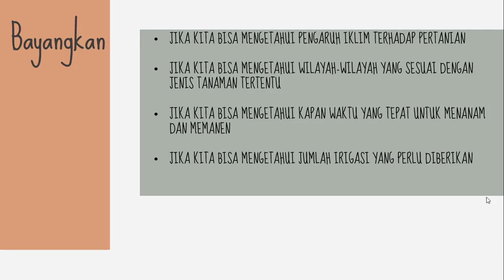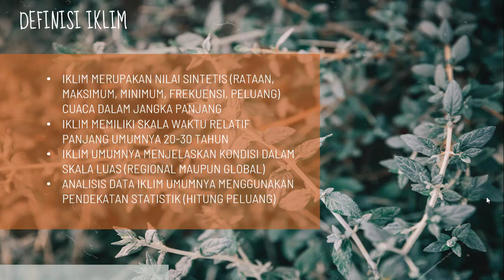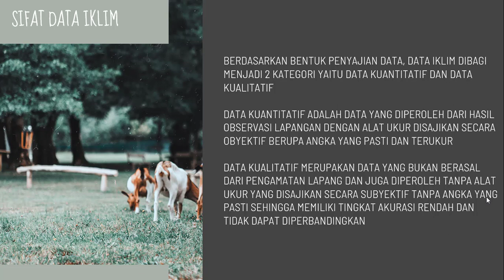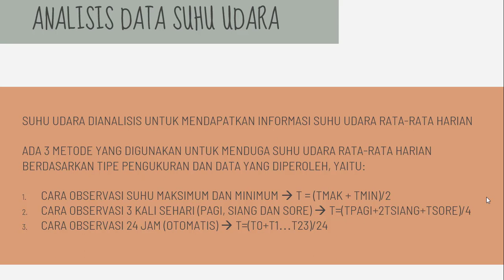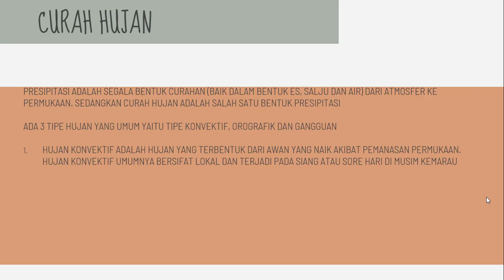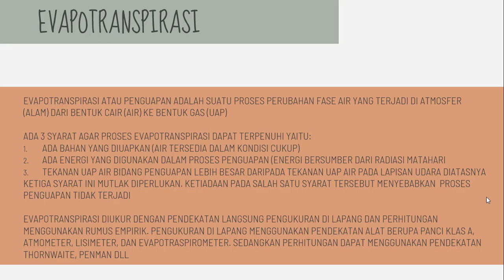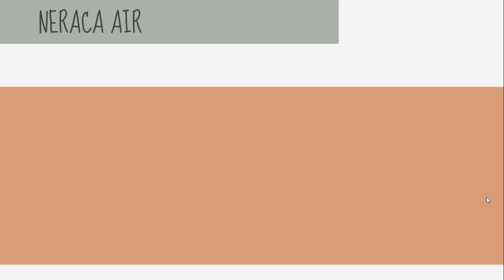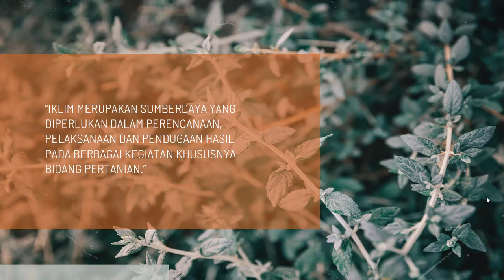Pemanfaatan data Cuaca/Iklim dalam Pertanian - Sebuah Pengantar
Kegiatan ini merupakan bagian dari program dosen mengabdi yang dilaksanakan oleh lembaga penelitian dan pengabdian masyarakat (LPPM) Institut Pertanian Bogor.

Pemanfaatan data cuaca/iklim untuk pertanian merupakan salah satu topik yang diberikan dalam upaya memberikan pemahaman tentang data cuaca dan iklim, pemanfaatan data tersebut pada pertanian dan juga mengetahui sifat-sifat dari data tersebut. Diharapkan dengan memahami karakter data tersebut, pemanfaatan data dapat dilakukan lebih maksimal untuk mencapai tujuan seperti yang diharapkan yaitu:
- mampu memanfaatkan data dalam meningkatkan produksi pertanian
-mampu melakukan prediksi untuk mengantisipasi dampak negatif dari kondisi ekstrim
-mampu melakukan kegiatan-kegiatan yang selaras dengan kondisi cuaca dan iklim setempat

Semoga dapat memberikan manfaat, kritik dan saran serta pertanyaan yang membangun sangat diharapkan dalam pengembangan dimasan mendatang

salam,